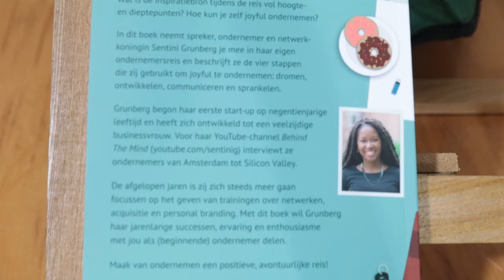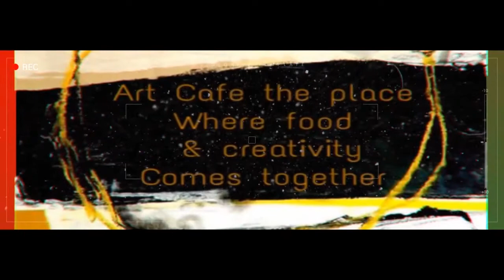Sherwin Valies Aflevering 01 SO 2